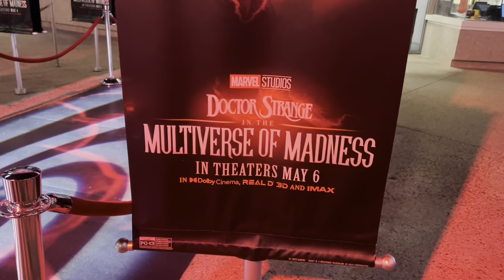Aly & AJ "A Touch of the Beat" Tour | House of Blues Orlando, FL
Join us as we head over to the House of Blues at Disney Springs for Aly & AJ's "A Touch of the Beat" Tour.

During their show, Aly & AJ will sing a plethora of hits, new and old, ranging from their first two albums, "Into the Rush" and "Insomniatic," to their newer projects, "Ten Years" and "a touch of the beat gets you up on your feet gets you out and then into the sun."

After watching them close with their iconic "Potential Breakup Song," we give a fit check as we walk around Disney Springs before heading home. While home, I give some thoughts on the night and our experience, as well as a merch haul of what we picked up at the show.

P.S. They did sing various other songs not included in this video, but I did not include them all simply because I did not film every song. The songs not featured in this video that are on the setlist for our show were "Pretty Places," "Listen!!!," "Lucky to Get Him," "Personal Cathedrals," "Dead on the Beach," "Stomach," and "Break Yourself."

00:00 Intro
00:11 Aly & AJ
00:27 Lost Cause
00:39 Slow Dancing
00:59 Symptom of Your Touch
1:24 Am I Alright
1:47 Take Me + Hug
2:53 No One
3:31 Promises
4:29 Insomniatic
5:28 Blue Dress
5:59 Paradise
7:16 Get Over Here
7:51 Don't Need Nothing
8:02 Closer (Tegan and Sara Cover)
8:25 Potential Breakup Song
11:12 Fit Check
11:39 Disney Springs
12:00 Thoughts
12:26 The Brummies (Opener)
12:38 Merch Haul
13:28 Outro